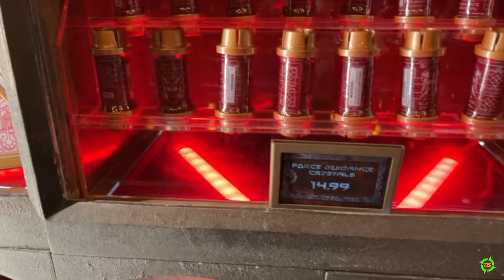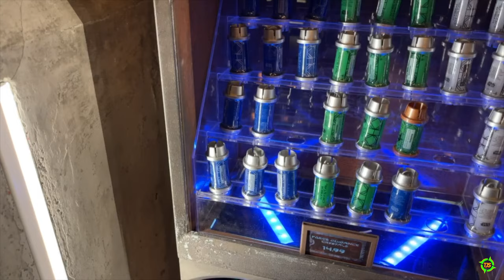Tasting Blue and green Milk at Star Wars: Galaxy’s Edge in Disney's Hollywood Studios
Matt takes Bud Hardy to Galaxy's Edge for the first time and a ride on Rise Of The Resistance along with a drinks of Blue and Green Milk. Guest appearance by Bud Hardy, follow him

Good Times & Fun Vibes!